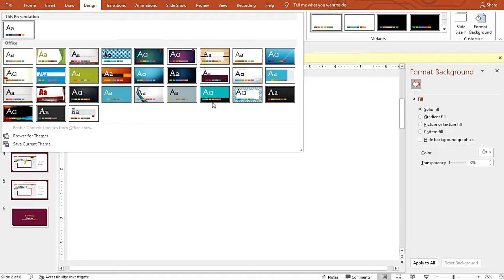How To Use Two Themes In PowerPoint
Welcome to SlideEgg! In this tutorial, we will show you how to effectively use two themes in PowerPoint, allowing you to create visually dynamic presentations that captivate your audience. You’ll learn the step-by-step process of applying multiple themes, customizing your slides, and transitioning smoothly between styles to enhance your overall presentation. Whether you're a novice or looking to improve your skills, this video is packed with tips and tricks to elevate your PowerPoint game.